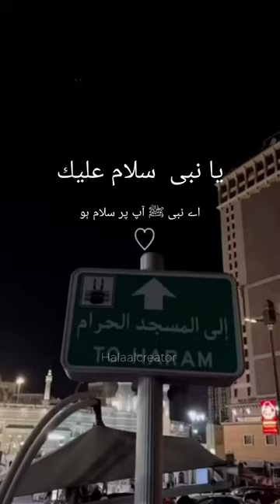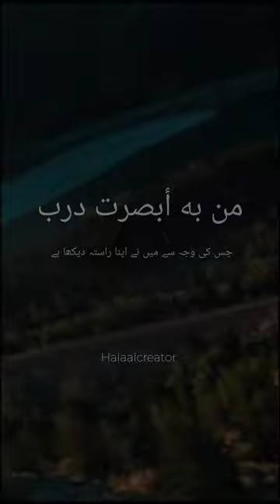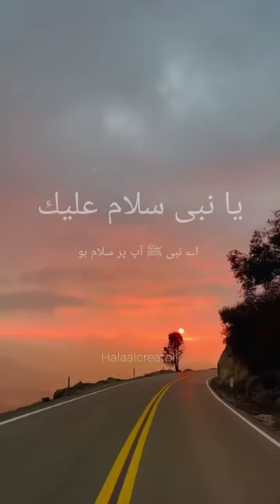Ya Nabi Salam Alayka❤️ | Without music | Lyrics urdu translation | Maher zain